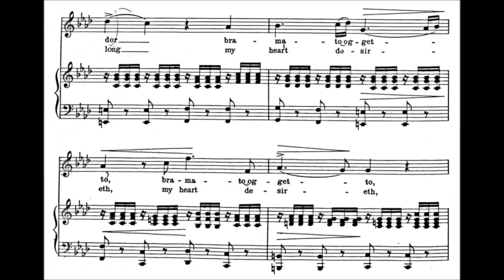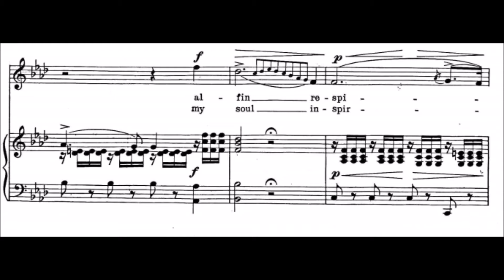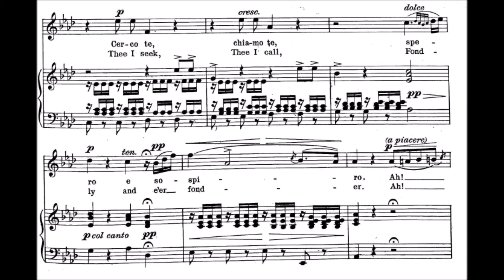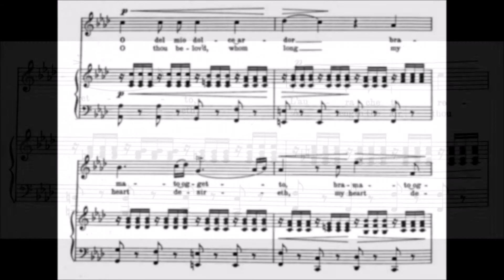Suzanna Rosander - C.W. Glück - O del mio dolce ardor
Suzanna Rosander - Soprano

C.W. Glück
Paride ed Elena : "O del mio dolce ardor"
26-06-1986